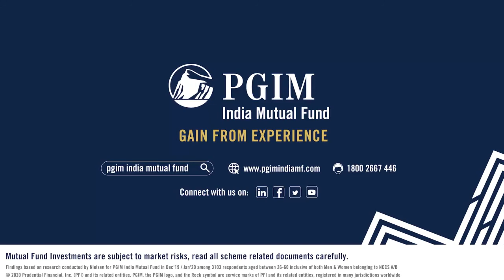PGIM India | Retirement Planning Campaign (Compiled)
Our latest campaign for PGIM India Mutual Fund showcases a set of six animation films with a stand up "Plan early and be a Mast Maula" that talks about achieving financial freedom based on eye-opening research findings on how Indians approach and view retirement.